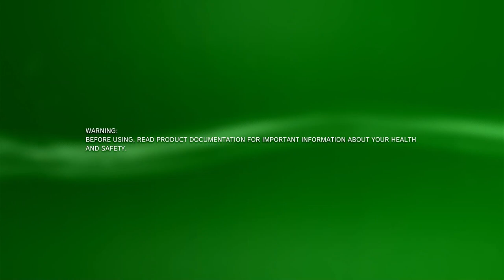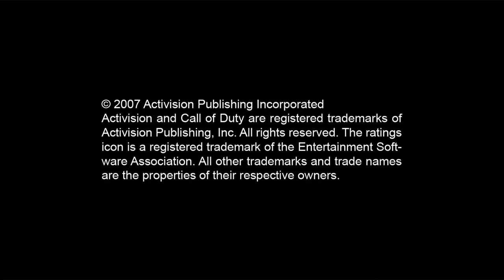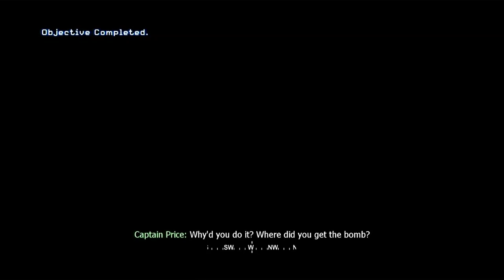Playing through Call of Duty 4: Modern Warfare with only a pistol (Episode 3) PlayStation 3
No commentary, part of a larger video I might make + I was just bored